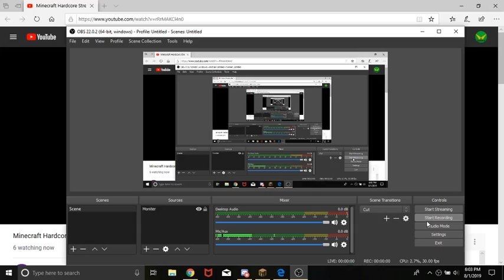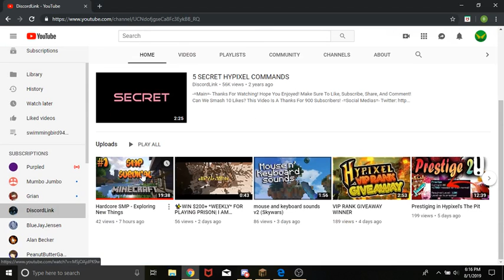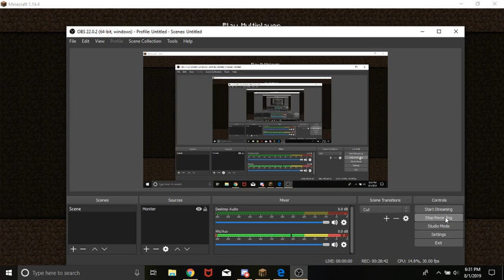all alone | Hardcore SMP -ep1